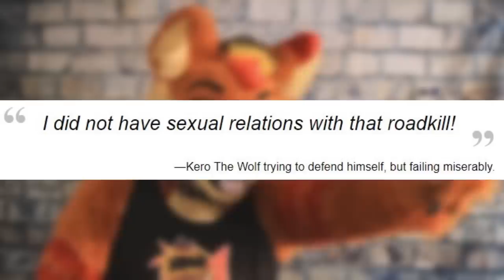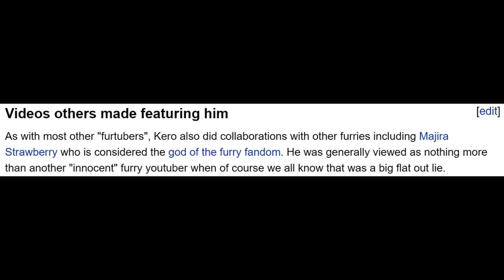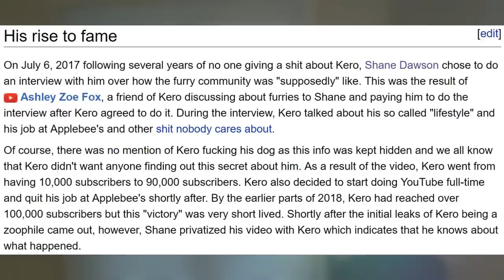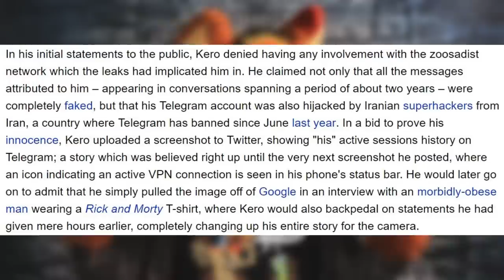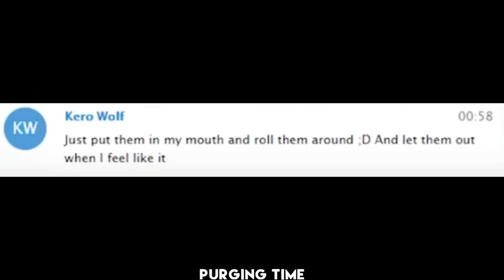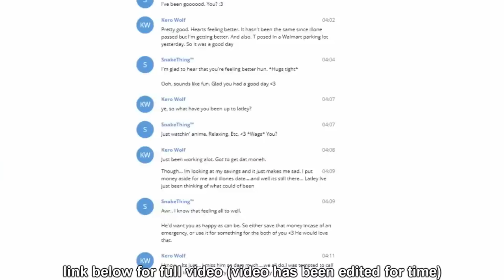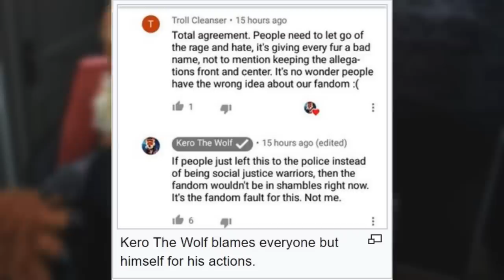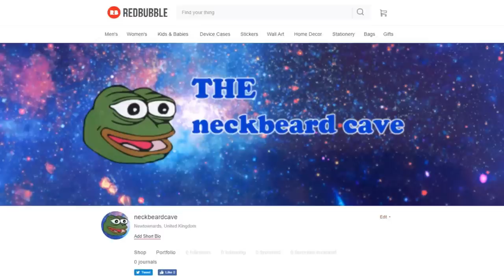▌│█║▌║▌║ ₭ɆⱤØ ₮ⱧɆ ⱫØØ₱ⱧłⱠɆ ║▌║▌║█│▌